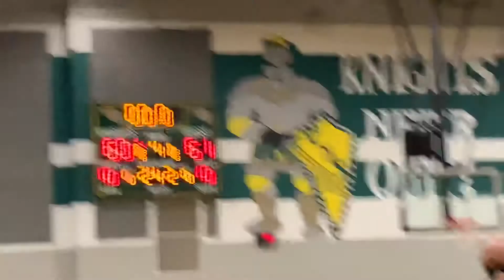Sheetz basket Liberty/Century basketball 01/29/21